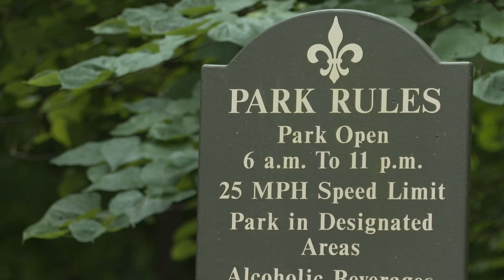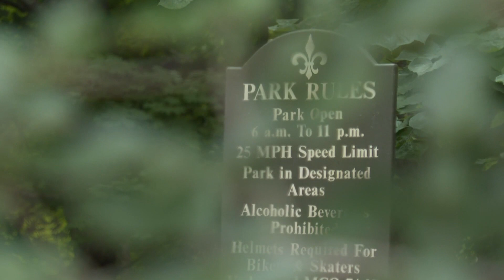Louisville police increase patrols at Cherokee Park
Police are stepping up patrols after a man allegedly tried to attack parkgoers near the trails with pepper spray and a taser.